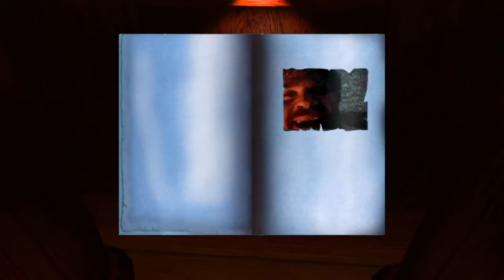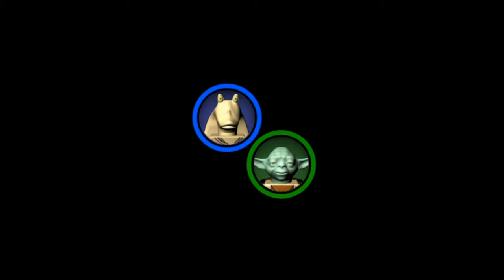[Let's play] Lego Star Wars - Jeu libre chapitre 1-2, minikits et brique rouge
J'ai un peu galéré à trouver le dernier minikit, mais je l'ai trouvé !
N'hésitez pas à me dire si vous voulez que je fasse un rythme plus rapide.